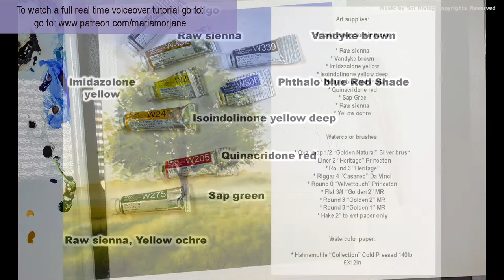A bench under a tree - Relaxing art - Watercolors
I painted this landscape mostly 'wet on wet using Holbein watercolors in tubes. I used a mop brush to paint the tree.
For a full tutorial with voiceover please go (I hope to see you there :)

Art supplies:
Holbein masking fluid

Glass top table

Holbein soft tape

Sax true flow

Dorland’s wax medium

Princeton Heritage

Heritage round 8

Heritage liner 2

Heritage stroke 3/4

Heritage stroke 1”

Richeson 8 well palette

4. Instagram tag me if you followed along my video and are sharing your work: @maria_morjane 🌸

5. ALL ART SUPPLIES ARE LISTED IN A Video: First 15-30 seconds. Please pause if you need to look at it longer 🤗🌸

6. For all my Ladies that always ask: my nails are by Zoya. 💅🏻🌸💕💕 7. Please keep in mind there's a setting on YT where you can adjust the speed of this video. Yes! you can slow it down ;) 💕💕💕

9. My videos are for your personal enjoyment ONLY. It’s ok to copy my art for your personal use as long as you are not trying to make money off of it. 🌹😍 Also if you paint along my video then post it to social media, please write its a copy of my painting, or that you followed a tutorial by me.